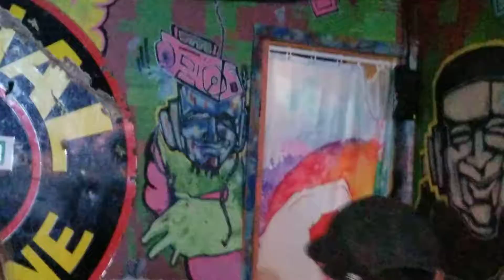Mercury Rising and Apple Adams